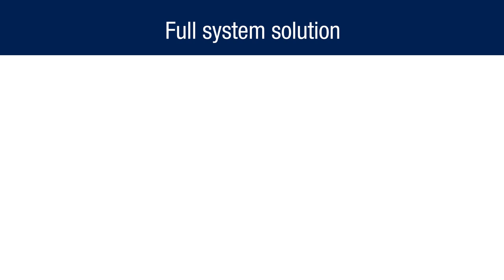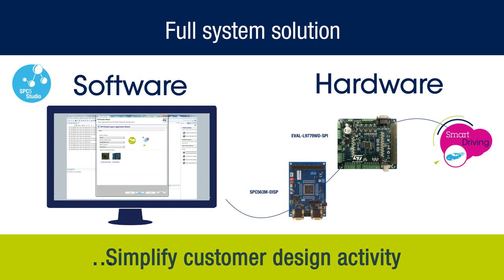STMicroelectronics: Automotive applications